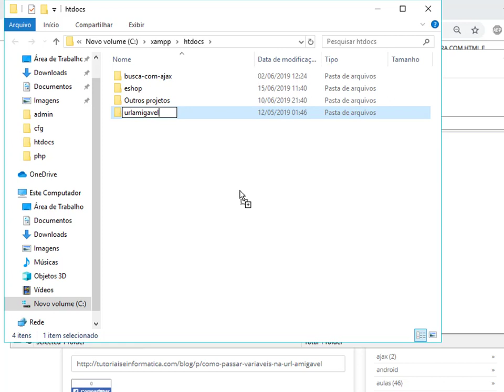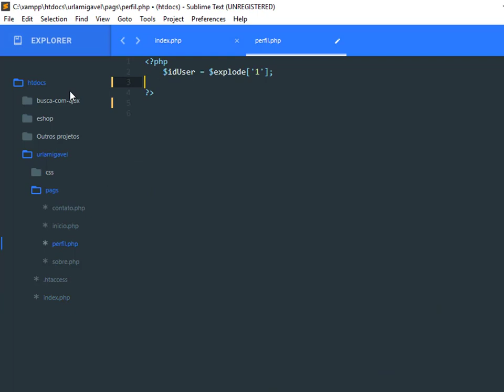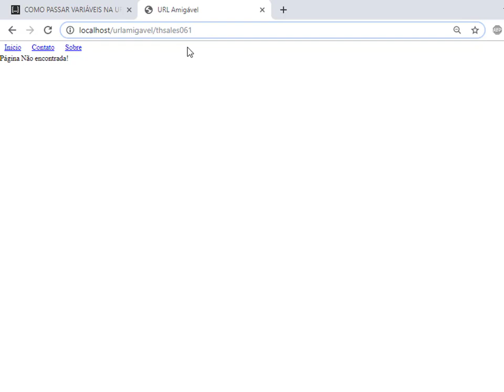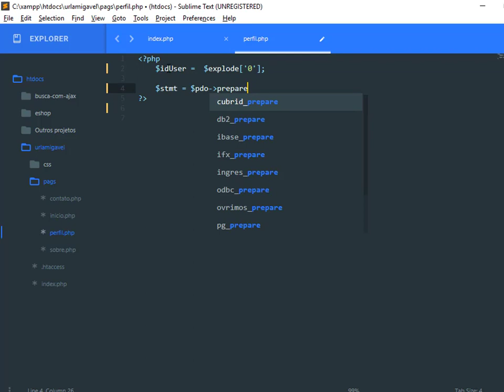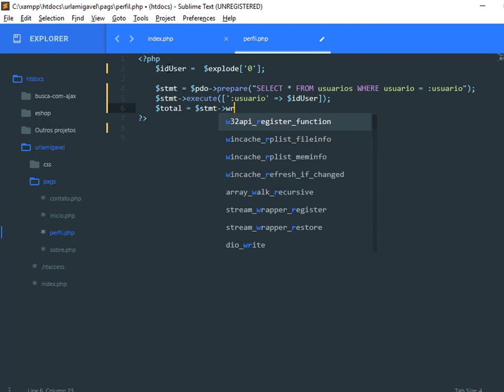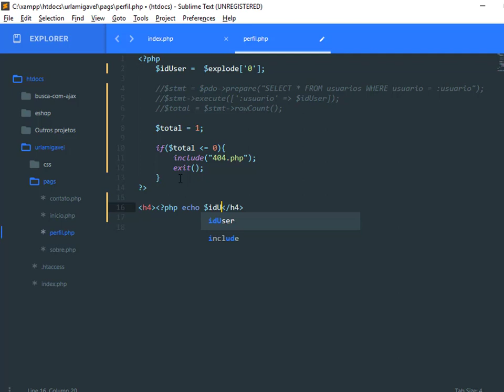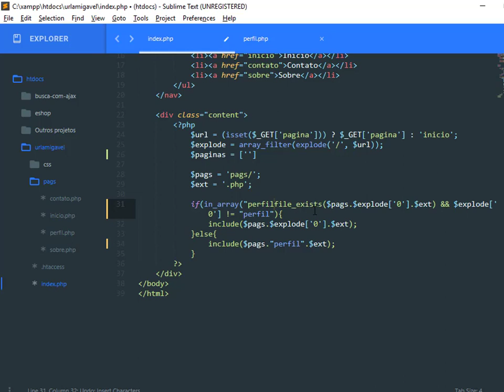SISTEMA DE PAGINAÇÃO COM PERFIL DE USUÁRIOS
Olá pessoal, hoje estou trazendo um vídeo rápido de como estar utilizando o sistema de paginação com url amigável para utilizar perfils de usuários diretos, estilo twitter/facebook/instagram etc...